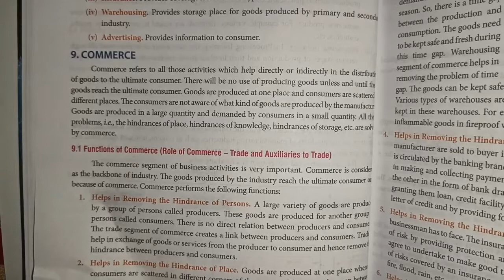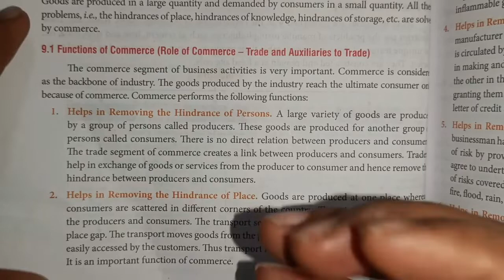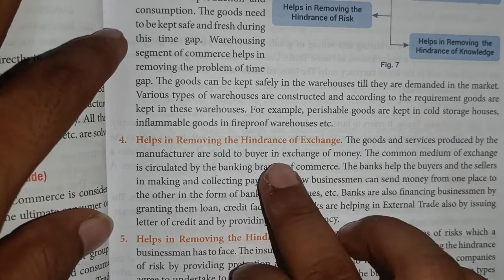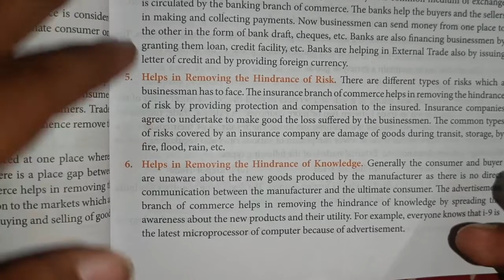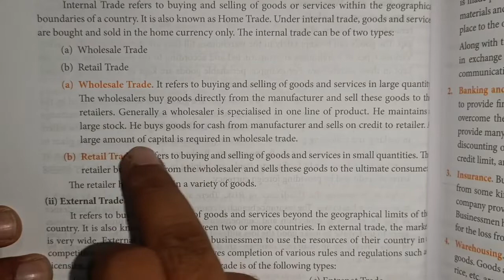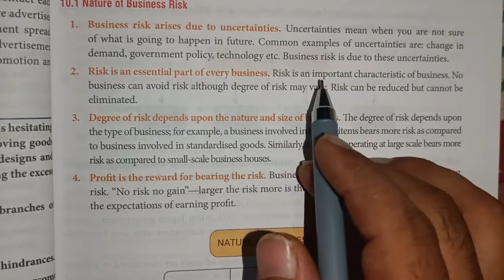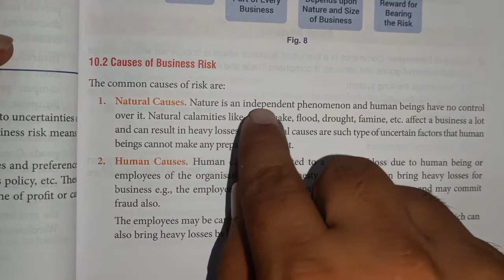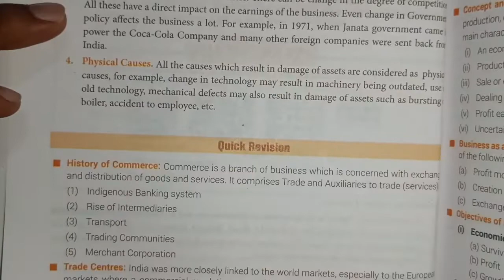Evolution and fundamentals of business | Class 11 | Business studies | Part 4 | Commerce guruji